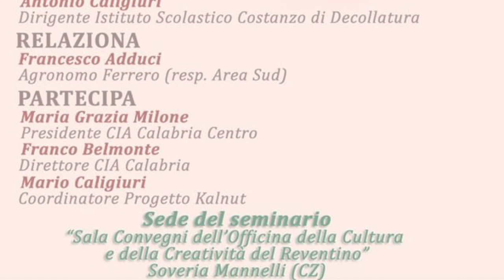Intervista a Francesco Esposito Presidente GAL dei Due Mari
Registrazione effettuata il 18 gennaio 2019 dall'associazione Fiore di
Lino

Seminario informativo sulla coltivazione del nocciolo. Soveria Mannelli (Cz) 18 gennaio 2019